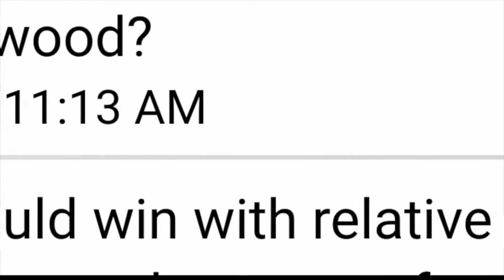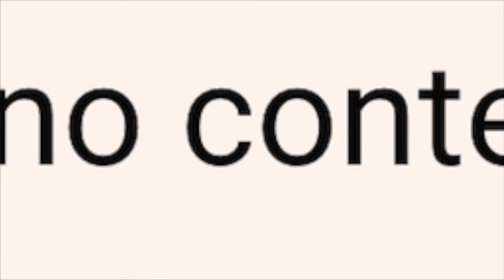BRIARWOOD FOOTBALL 2016: JMA Hype Video